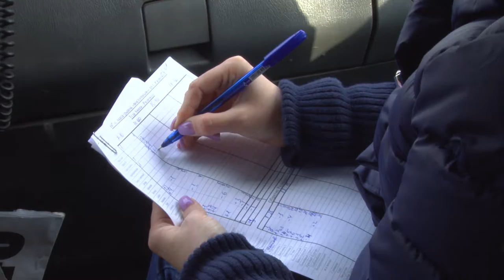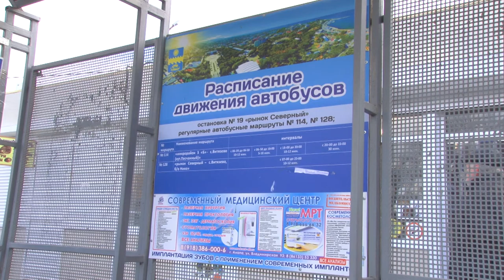Транспортная схема курорта будет пересмотрена